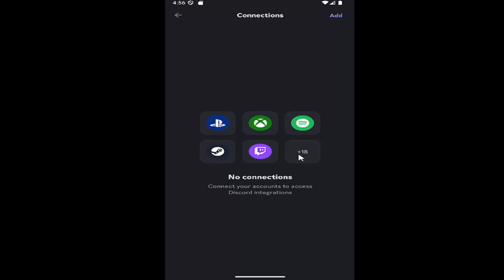How To Connect CrunchyRoll To Discord Account - Link CrunchyRoll (Guide)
This guide explains how to connect your Crunchyroll account to Discord, allowing you to share your watching activity with friends and server members. By linking Crunchyroll with Discord, you can display what anime you're watching or get notifications about new episodes in dedicated channels. This integration enhances your social experience by making it easier to discuss anime in real-time with others. The tutorial walks you through the steps to connect your Crunchyroll account, ensuring seamless sharing of your anime preferences and updates within Discord.